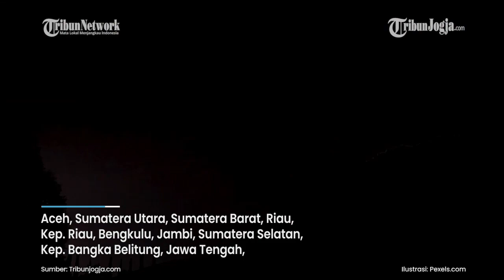PERINGATAN DINI CUACA EKSTREM BMKG KAMIS 16 DESEMBER 2021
Badan Meteorologi, Klimatologi dan Geofisika (BMKG) telah merilis peringatan dini cuaca ekstrem di Indonesia.

Diperkirakan, sejumlah wilayah berpotensi akan diguyur hujan dengan intensitas lebat hingga disertai angin kencang dan kilat/petir pada esok hari, Kamis (16/12/2021).

BMKG menyampaikan adanya Bibit Siklon Tropis 28W terpantau di Samudra Pasifik utara Papua yang membentuk daerah pertemuan/perlambatan kecepatan angin (konvergensi) yang memanjang di Samudra Pasifik utara Papua.

(vsn)